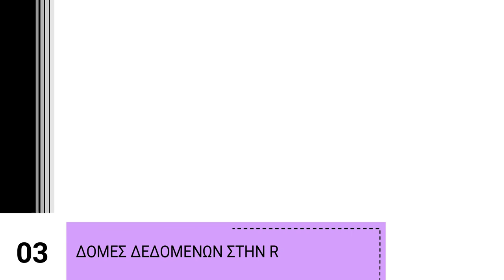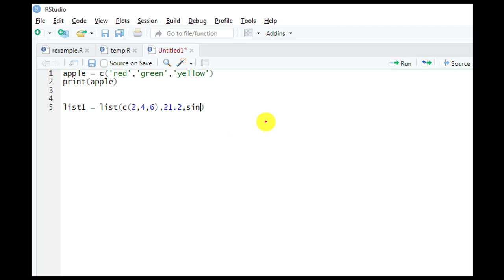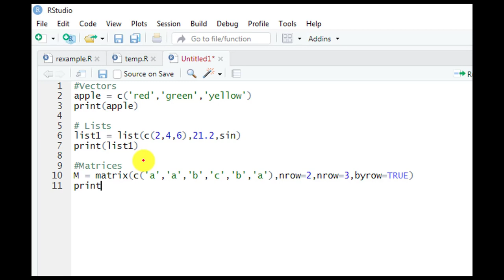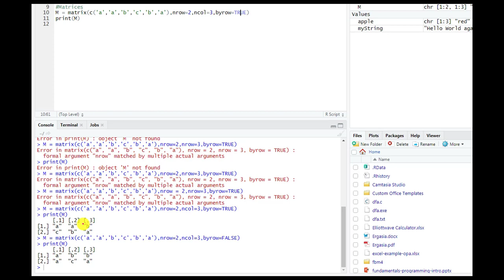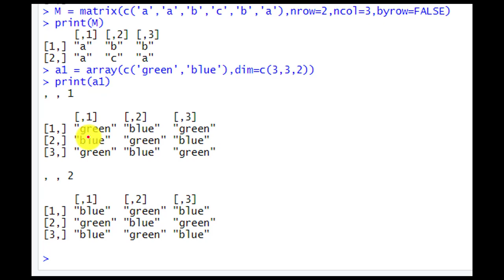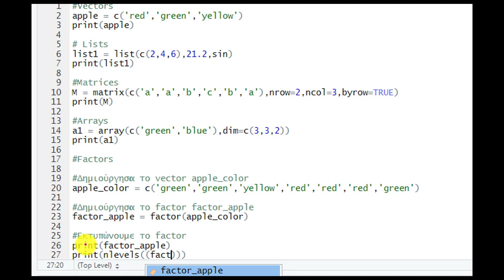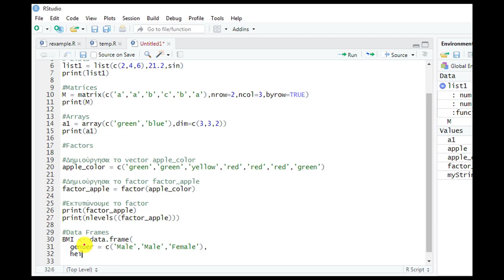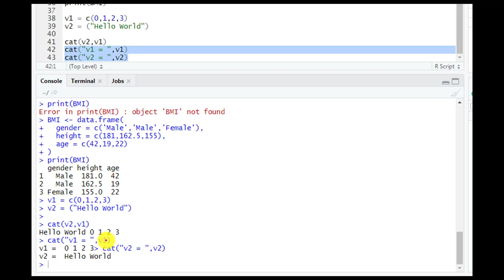3. Γλώσσα Προγραμματισμού R | Δομές Δεδομένων στην R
3. Γλώσσα Προγραμματισμού R | Δομές Δεδομένων στην R

Εργαστηριακό Μάθημα Θεωρίας Γραφημάτων και Εφαρμογές